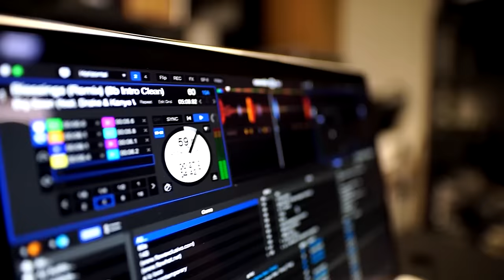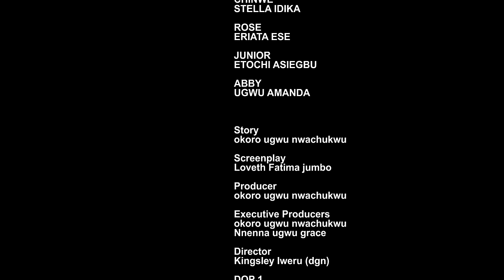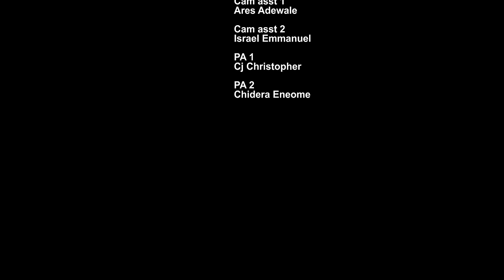L'AMOUR EN EXIL - NOUVEAU FILM 2024 - FILM NIGÉRIEN EN FRANÇAIS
Dele in pursuit of a career, moves to another city, abandons his family and soon finds comfort in the arms of another woman. This is a Nigerian movie in French | Nollywood movie in French | African movie in French
Eddie watson, Film de Ruth Kadiri